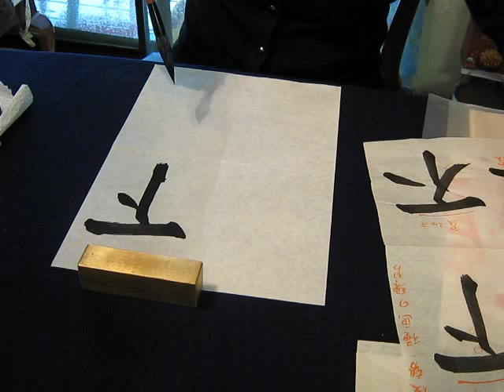Hiroko2.AVI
Yamamura 3/24  two